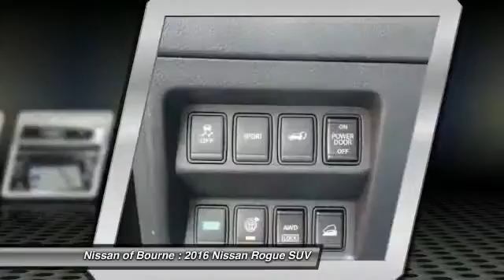2016 Nissan Rogue Bourne MA N13568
2016 Nissan Rogue SV

Looking for the right suv? Today could be your lucky day. With 9 miles, this Magnetic Black, 2016 Nissan Rogue equipped with Automatic transmission could be yours. Request more information and set up a test drive right away.